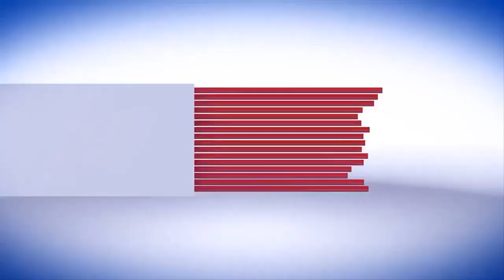botal ka cover sy bna dunya ka sub sy brha pakistani flag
کولڈ ڈرنک کے ڈھکن سے بنایا گیا دنیا کا سب سے بڑا جھنڈا ۔۔